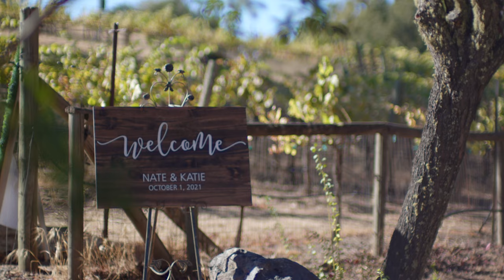Katherine+Nathan|Wedding Film|Highlands Estate Coverdale,CA Shot on Noctilux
A beautiful wedding nestled between the mountains and vines of Cloverdale at the lovely Highlands Estate.

Shot mostly on my Leica noctilux and summilux lenses.
Lumix cameras and DJI Inspire 2 drone.
Filmed at the Valley Hi Country Club in Elk Grove, CA.